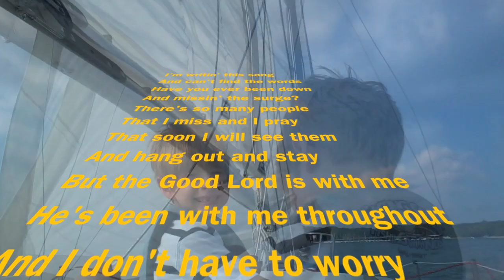"Coming Home: What Are You Waiting for?" by DocRock1007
"Coming Home" album released! if you have facebook. (You can download mp3 for FREE there.)  Let me know if you like it, because I would love it if you do!